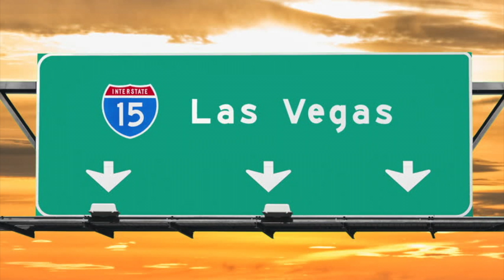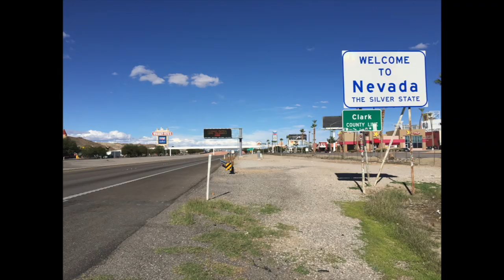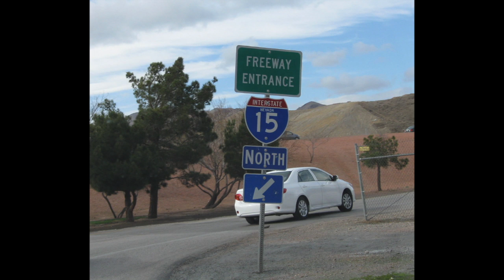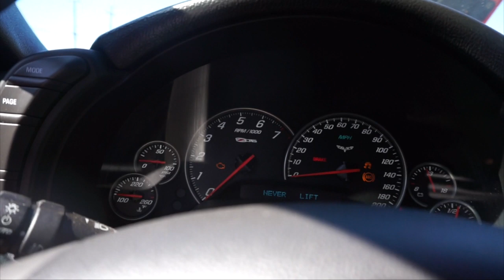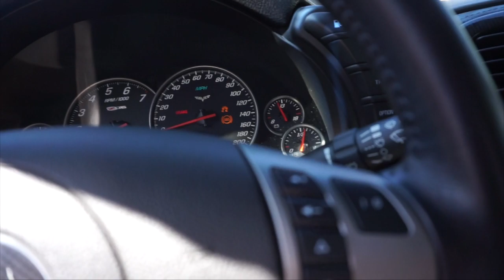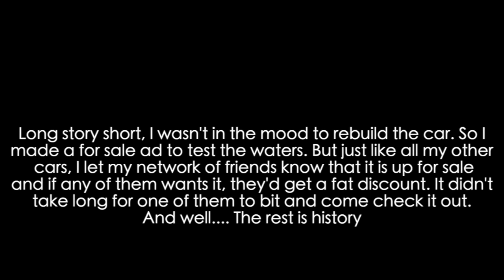How I Totaled My 570HP Chevrolet Corvette Z06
It was bound to happen to one of my cars, sad to say it was this one. This was my first accident in all my 27 years of driving and boy was it wild. Join me as I walk you through one of the scariest moment of my life.